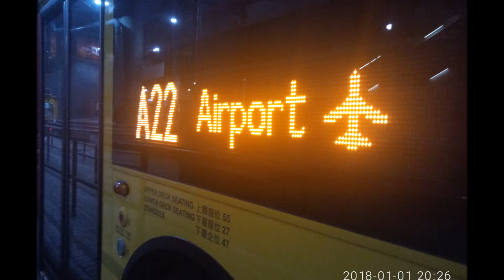城巴相片20